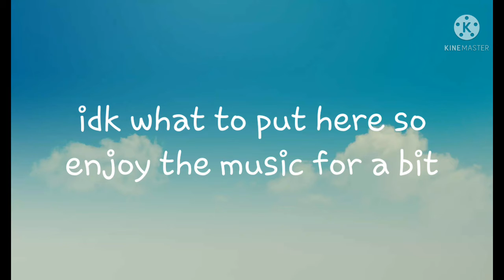Other friends (piggy and gacha club) (the person who sing its song is caleb hyles go see his vids)